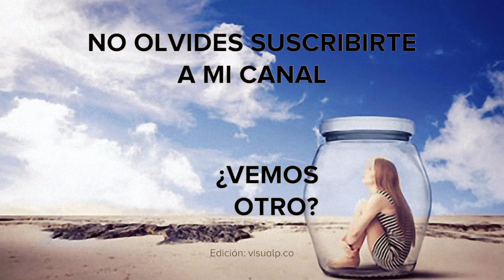#1 SERIE VIDAS ESTANCADAS: HIJOS ESTANCADOS Y ATRAPADOS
»Hoy pongo al cielo y a la tierra por testigos contra ti, de que te he dado a elegir entre la vida y la muerte, entre la bendición y la maldición. Elige, pues, la vida, para que vivan tú y tus descendientes. Ama al Señor tu Dios, obedécelo y sé fiel a él, porque de él depende tu vida.
Deuteronomio 30:19-20
 ☺🙏🏻🇨🇴El Señor te bendiga